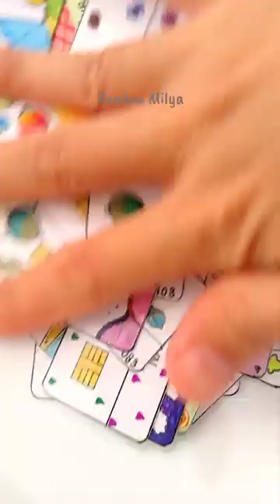Name card for you / Random Milya (NC 30)